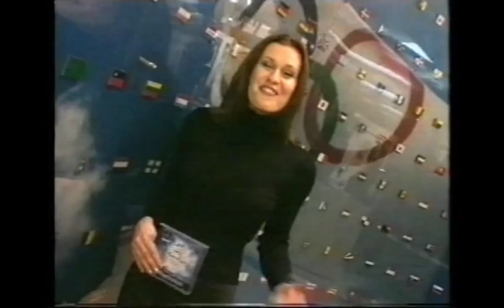Natasha Zuvela - Show reel July 2013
Natasha Zuvela updated show reel July 2013